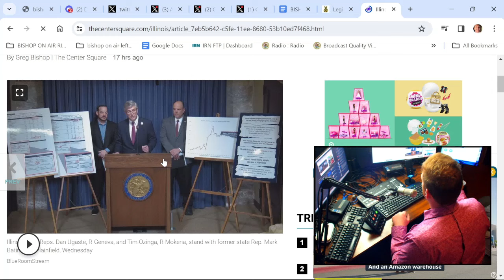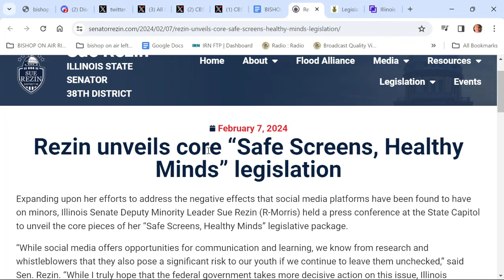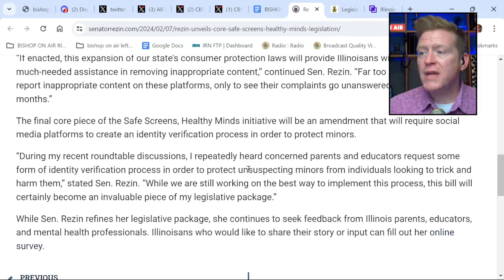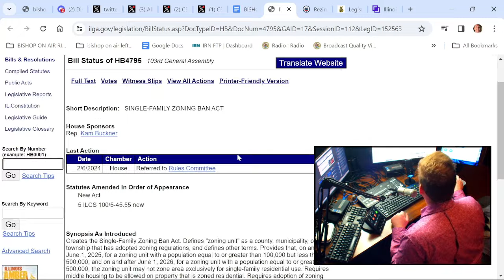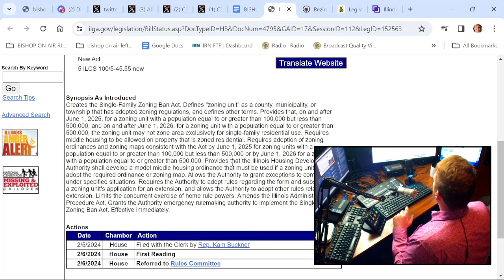Tax credits, single family housing, social media identification floated at Illinois Statehouse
Bishop reviews Wednesday's action at the Illinois Statehouse with a variety of priorities being raised dealing with taxes, social media companies and more.